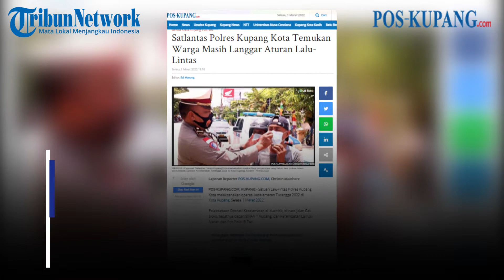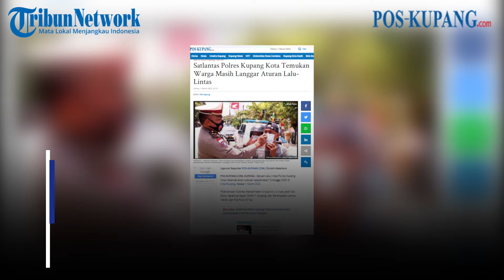Satlantas Polres Kupang Kota Temukan Warga Masih Langgar Aturan Lalu-Lintas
POS-KUPANG.COM - Satuan Lalu-lintas Polres Kupang Kota melaksanakan operasi keselamatan Turangga 2022 di Kota Kupang, Selasa 1 Maret 2022.
Pelaksanaan Operasi Keselamatan di dua titik, di ruas Jalan Cak Doko, tepatnya depan SMAN 1 Kupang, dan Perempatan Lampu Merah dan Pos Polisi El Tari.
Pantauan POS-KUPANG.COM, Selasa 1 Maret 2022, Personel Satlantas Polres Kupang Kota melakukan patroli terhadap pengendara yang melanggar ketentuan lalu-lintas, kepada Pos Kupang, Selasa 1 Maret 2022 (POSKUPANG.COM, Christin Malehere)

Artikel ini telah tayang di Pos-Kupang.com dengan judul Satlantas Polres Kupang Kota Temukan Warga Masih Langgar Aturan Lalu-Lintas

Jurnalis  : Christin Malehere
Editor   : Edi Hayong
Video Editor  : Allan